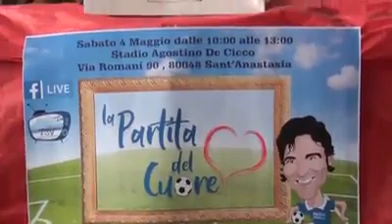Partita del cuore S. Anastasia contro il disagio giovanile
Partita del cuore
organizzata associazione For Love S.Anastasia , Associazione Vesuvius con patrocinio Comune S. Anastasia in collaborazione con Tina Scarpato e Mimmo De Simone.